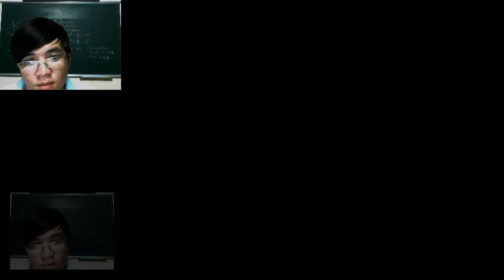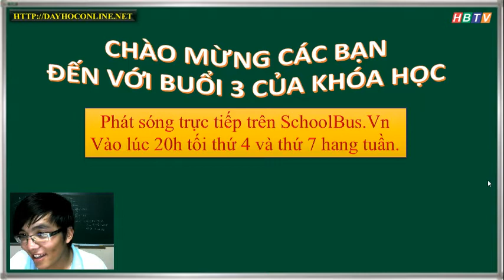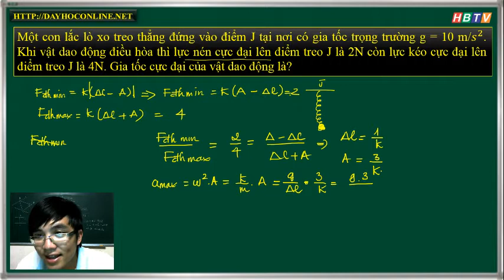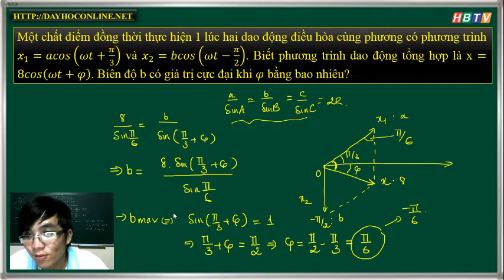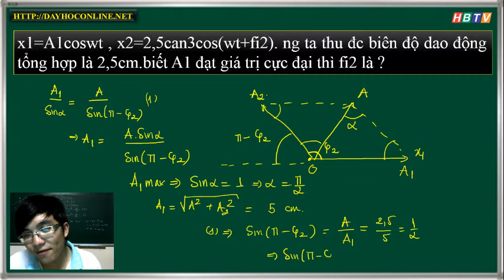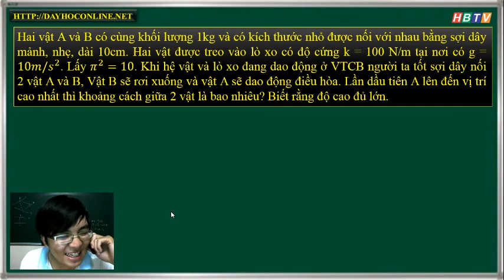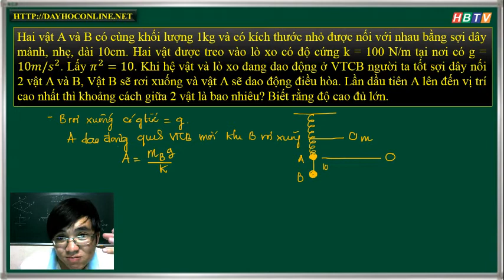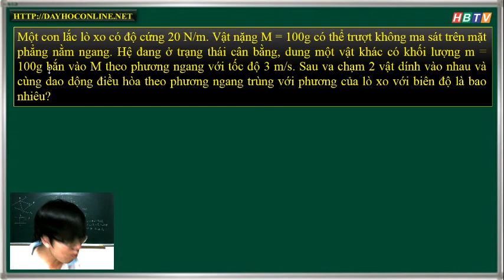[Live Stream][19-9-2015] 10 Buổi Chinh Phục Dao Động - Buổi 3 - SchoolBus.Vn - DayHocOnline.NET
Cấu trúc khóa luyện thi THPT quốc gia gồm: 50% giới thiệu các kiến thức lí thuyết, 50% thời gian còn lại tập trung hướng dẫn phương pháp làm các dạng bài tập.

Khóa học gồm 7 chuyên đề bao quát toàn bộ chương trình thi ôn thi quốc gia và ĐH, CĐ môn Vật Lý. Với những vấn đề TRỌNG TÂM nhất từ dễ đến khó trong chuẩn kỳ thi quốc gia 2016.

Giúp học sinh hệ thống các kiến thức đồng thời tập trung hướng dẫn chi tiết phương pháp làm các dạng bài tập thông qua các ví dụ điển hình. Sau mỗi nội dung kiến thức thầy Thạo luôn có những lưu ý và chia sẻ bí quyết giúp học sinh tránh được những sai lầm trong quá trình làm bài.

Với cách thiết kế bài giảng khoa học, chi tiết. cuốn hút giáo viên giúp các em nhanh chóng hiểu rõ ý nghĩa và bản chất của các hiện tượng Vật lí. Đặc biệt, bài tập tự luyện được cấu trúc dưới dạng trắc nghiệm trực tuyến vì vậy sau khi làm bài tập học sinh có thể biết được những kiến thức mình chưa nắm vững để kịp thời bổ sung.

Khóa học phù hợp với mọi đối tượng học sinh. Giúp lấy lại suy nghĩ yêu thích môn Vật Lý. Nắm vững bản chất để hứng thú làm bài tập, rèn luyện kỹ năng tính toán, tư duy nhanh chóng. Đáp ứng yêu cầu của kỳ thi THPT Quốc Gia đối với môn Vật Lý.

Sau mỗi bài giảng sẽ có bài tập vận dụng để các em làm sau đó sẽ có đáp án chi tiết dạng text. Hi vọng cũng là một công cụ đắc lực cho các em học tập.

Truyền cảm hứng học tập và nâng cao sự tự tin khi bước vào kì thi. Một trong những yếu tố quan trọng giúp các bạn vượt qua nỗi sợ hãi và mất tự tin khi bước vào các kỳ thi,

Lịch lên sóng: Bài giảng sẽ được cập nhật 1 tuần 1 lần. Mỗi lần cập nhật 15 video clip và mỗi clip sẽ có một bài tập vận dụng riêng.